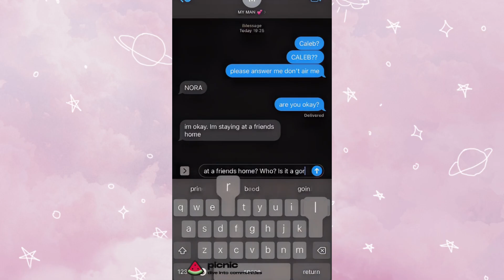Enemy To Lovers Part 2 | A Berry Ave Love Story 💓✨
Hello, welcome to Shortex POV 💕💕